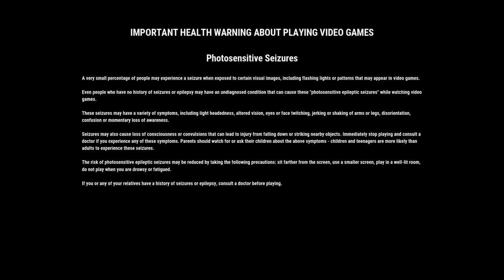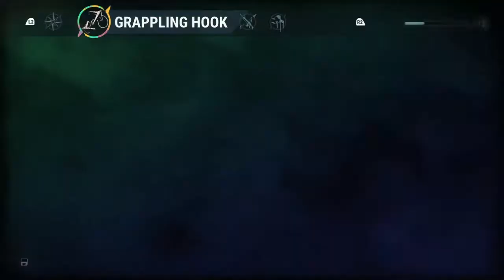Just Cause 4 with Logan